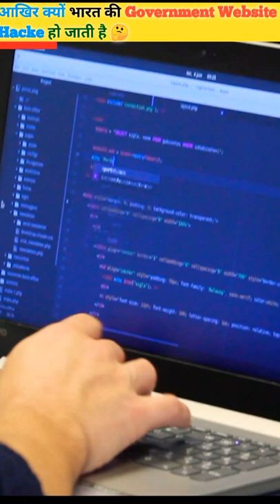Government की website कैसे Hacke होता है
Websites कैसे Hacke कऐ#shorts

Hello 🤩🤩🤩 guys

short
ethical hacking
kali linux
How to hack websites in india
How to hack websites in 2022

e
Website hacki
ng in hindi
Web ha
cking in hindi 2022
Web hacking in hindi india
Websites कैसे Hackeing
Web series on hacking in hindi
ethical hacking course
Website hack kaise karen
Websites Hackeing
Web hacking course
Website hacking course
ethical hacking course for beginnersethical hacking tutorialethical hacking for beginnersWebsite hacking in hindi
Web hacking in hindi 2022